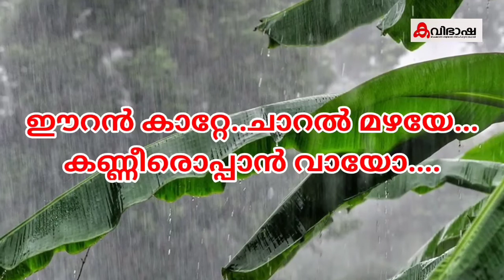ഓഡിയോബുക്ക് 650 | ആലാപനം രേവതി സുജയ് | ഗാനരചന ശിവപ്രസാദ് പാലോട്